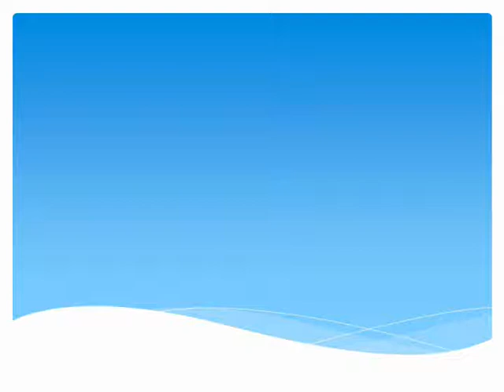ANTES DE CRUCIFICARLE / HERMANO ROGELIO ORDOÑEZ